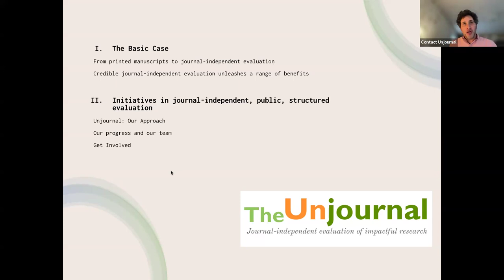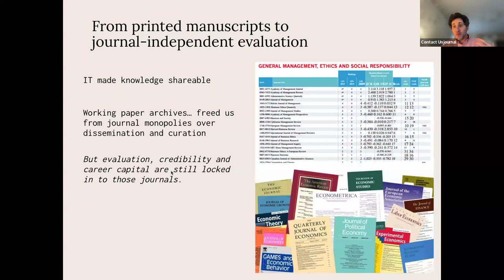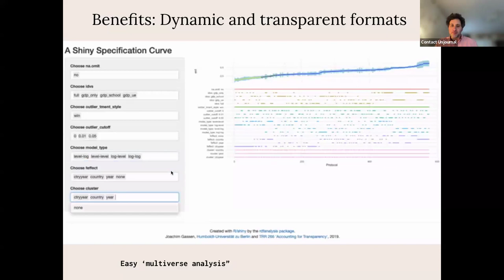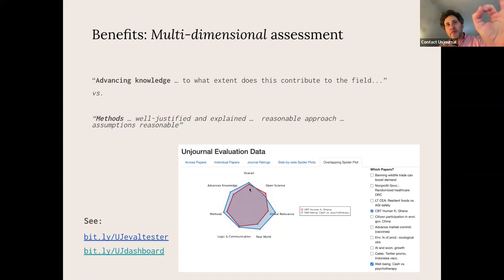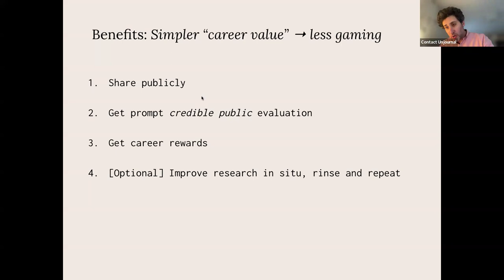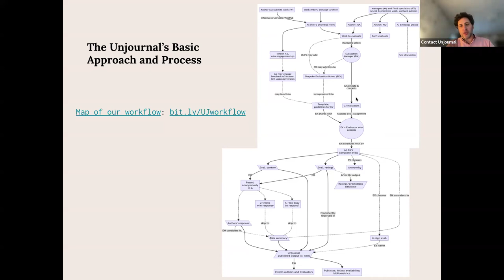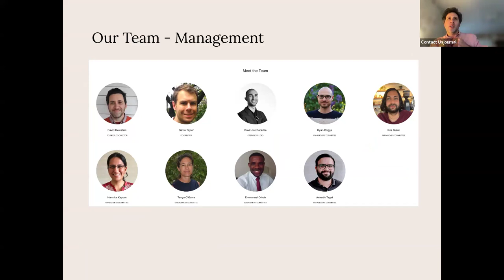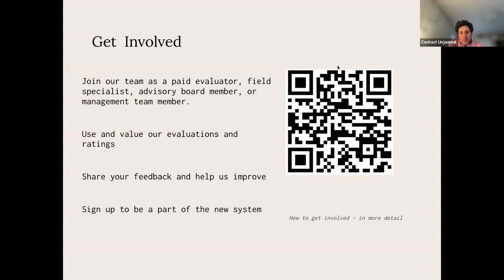Journal-Independent Public Evaluation and The Unjournal ('studio' version')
(This is the non-live version: putting it up because the AV is cleaner and it's more relaxed)

Unjournal.org -- query our site for any questions

-- your feedback is welcome!

* The basic case*

 Credible journal-independent structured public evaluation ...  unleashes a range of benefits*

Initiatives;

UJ: The basic approach *

The “main challenges”: Coordination, Credibility, and Value*

Our progress, get involved